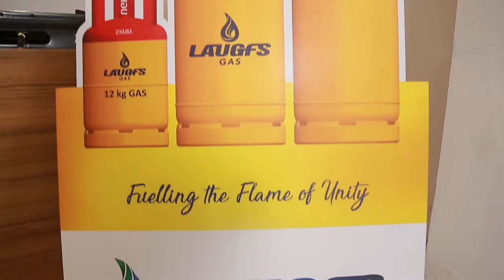হেলদি হালকা বীফ ফ্রাই | Beef Stir Fry - FitChef S1E2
Beef Stir Fry by Fit Chef Momin H Ron
powered by Laugfs Gas

BEEF STIR FRY
Serving Size - 2
Beef - 200 gm
Bean - 100 gm
Onion - 2 pcs (140 gm)
Garlic - 2 cloves (6 gm)
Ginger - 1 TBSP (14.3 gm)
Peanut Oil - 4 TBSP
Teriyaki Sauce  - 2 TBSP
Red Chilli Flakes - 1 TSP
Black Pepper

kCal - 903 | Carbs - 28 | Protein - 50.5 | Fat - 62.9

Fit Chef :
M360 Wellness & Studio Rontastic Production